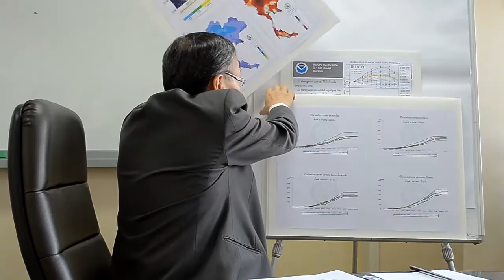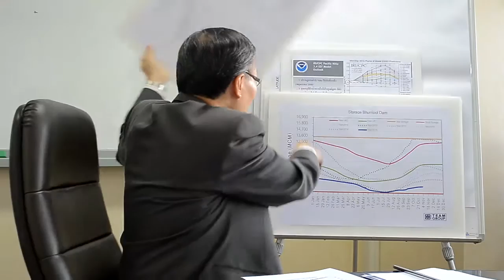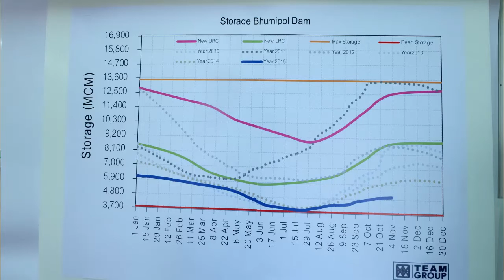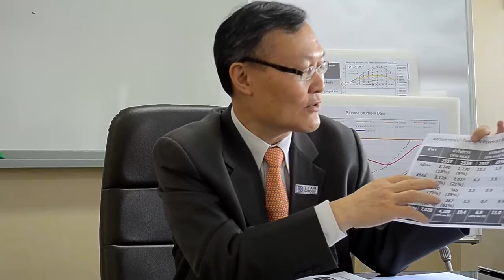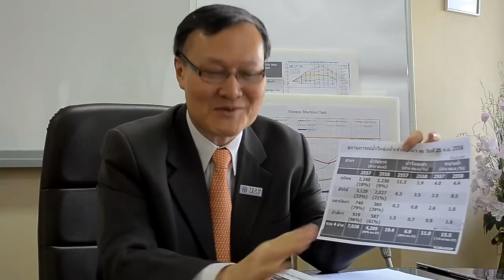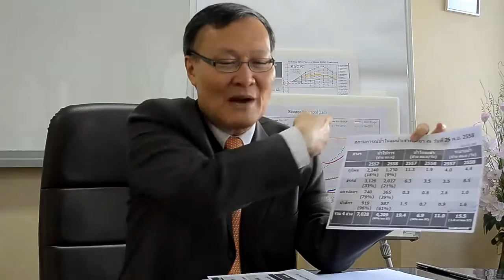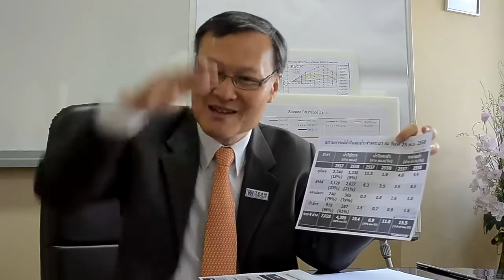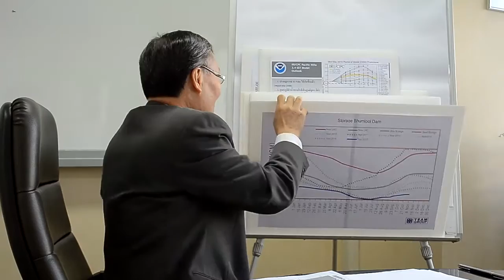Thaipublica Interview # ชวลิต ชวลิต จันทรรัตน์ ประธานกรรมการบริหาร บริษัท ทีม คอนซัลติ้ง (part 2)